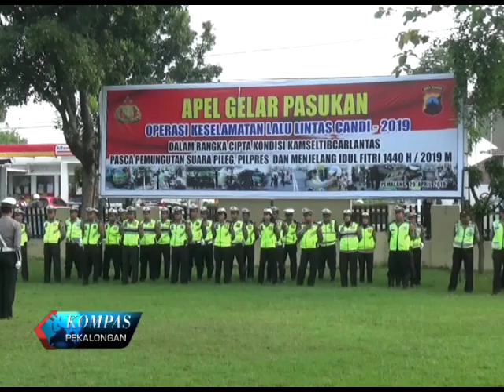PEMALANG APEL GELAR PASUKAN OPS KESELAMATAN CANDI 2019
Operasi Simpatik 2019 digelar dari 29 April hingga 12 mei 2019